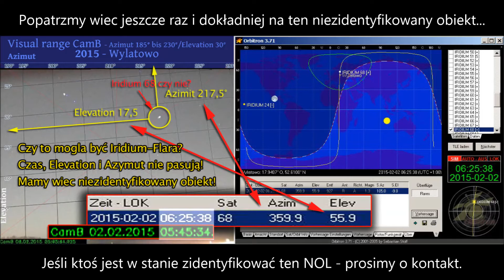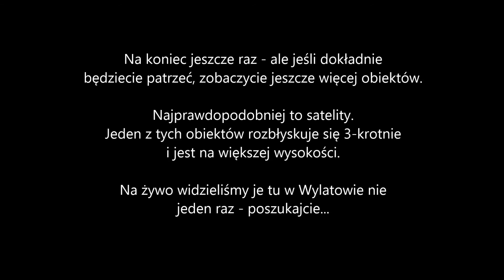UFO - 2015.02.02 - Wylatowo - weryfikacja obiektu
Mamy ponownie coś niezidentyfikowanego. Może to będzie jeszcze nam nieznany typ satelity, ale na pewno nie Iridium.
Krótkie zdarzenie ale mocny rozbłysk - Czyżby kapitan Kirk podał komando: "Energia..."